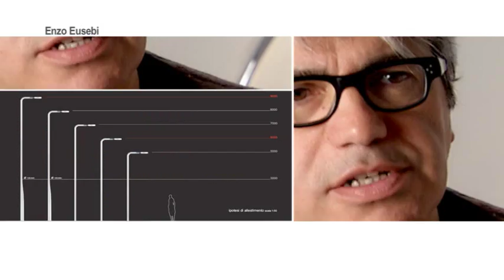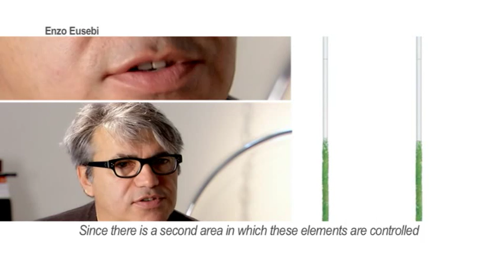Enzo Eusebi, L'Aquila - iGuzzini@Triennale 2011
(SCROLL DOWN FOR THE ENGLISH LANGUAGE)

Cliente: Federazione delle Banche di Credito Cooperativo Abruzzo e Molise
Prodotto: System 4in1
Progetto: Enzo Eusebi- Nothing Studio

Nell'ambito dei progetti di ricostruzione della città colpita pochi anni fa da un disastroso terremoto, Enzo Eusebi ha proposto un edificio religioso di inconsueto quanto appropriato disegno: una struttura tessile, tanto leggera quanto antisismica, monumentale quanto poco retorica.
Proprio nell'immaginare un percorso di accesso alla futura costruzione è nata l'idea di usare il sistema di illuminazione per disegnare un nuovo paesaggio urbano.
L'attenzione di Eusebi non si è concentrata sull'elemento illuminante, quanto sui pali che questo sostengono.
Lavorando su di un concetto modulare, Eusebi ha smontato la tradizionale monoliticità del supporto, proponendo un sistema di settori sovrapposti e componibili. Una tale flessibilità consente non solo di modificare l'aspetto esteriore del supporto stesso, ma prefigura la possibilità di dotare i diversi elementi di particolari funzioni. Il sistema di illuminazione diventa così un ingrediente interattivo della scena urbana, in grado di supportare la luce ma anche elementi di comunicazione, impianti per la sorveglianza e la sicurezza, pannelli solari o semplici frangisole.

Enzo Eusebi:
"Il palo è sezionato e questa sezione declina una produzione controllata di elementi, così come nella logica dell'optional dell'industria automobilistica. Io compratore acquisto questo bene e posso scegliere colore, forma, tecnologia, dotazioni che vanno dal controllo della città attraverso le webcam, alla solarizzazione attiva attraverso pannelli solari. In poche parole è un palo "smart" (intesa come auto) puoi cambiare lo sportello dopo due anni con uno di un colore o materiale diverso. Spezzi e acquisisci quello che vuoi. E' un elemento base ma se lo vuoi si declina".

ENGLISH:

Client: Federazione delle Banche di Credito Cooperativo Abruzzo e Molise
Product: System 4in1
Design: Enzo Eusebi - Nothing Studio

Within the reconstruction projects for the city that was hit a few years ago by a devastating earthquake, Enzo Eusebi has proposed a religious building with an unusual, yet very appropriate design: a light and earthquake-proof textile structure, with a monumental, but not rhetorical aspect.
The idea of using the lighting system to draw a new urban landscape originated while a possible access route to the future building was being studied.
Eusebi focused his attention not on the lighting fixture, but on the columns used to support it.
Working on a modular concept, Eusebi dismounted the traditional monolithic structure of the support, proposing a system of overlapped modular sectors. Such flexibility allows not only for changing the external aspect of the support, but gives also the possibility to provide the different elements with special functions. The lighting system becomes an interactive ingredient of the urban scene, being able to support lighting fixtures and communication elements, surveillance and safety systems, solar panels or simple sun screens.
Enzo Eusebi: "The column is sectioned and the section declines a controlled production of elements, such as optionals in the automotive industry. The buyer purchases this article and decides colour, shape, technologies, and equipment, from city surveillance with webcams to active solarisation with solar panels ... In a few words, it is a "smart" column (meaning the car), and you can change the door after two years with another door having a different colour or material. You can break it up in pieces and buy what you want. It is a base element, but if you want, you are free to decline it".